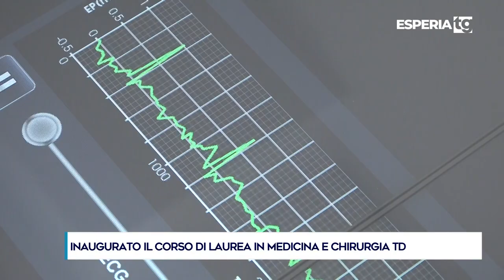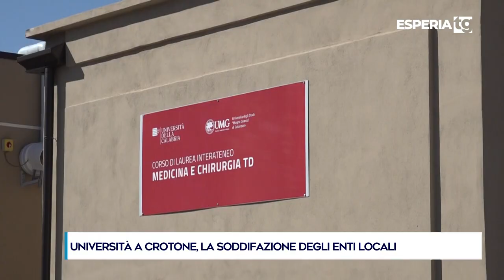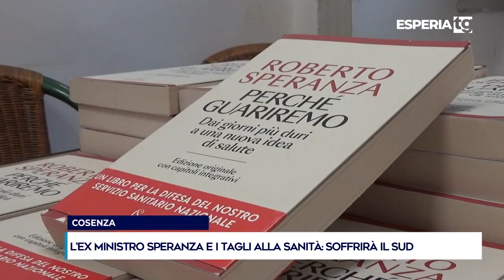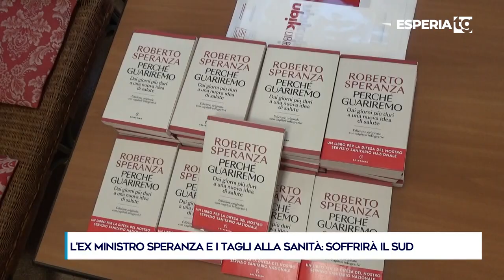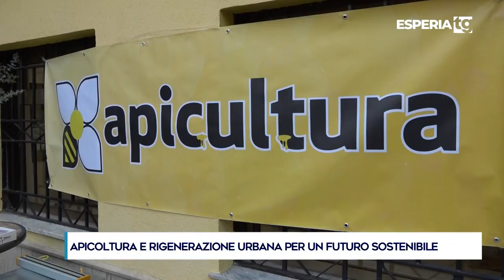TG DEL 14_10_2024